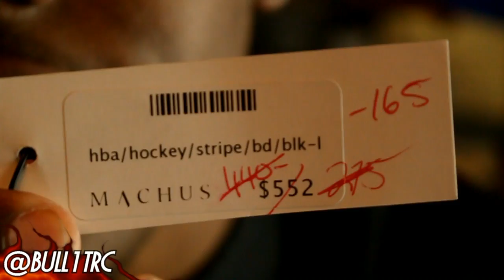$552 FOR THAT!? Unboxing From Machus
Trying to slowly dabble into some of the more high-end streetwear at a decent price, ENJOY!
Use my repcode MOONMAN94 to save some cash on Karmaloop, Plndr, and Brick Harbor!
SONG:
Travi$ Scott -